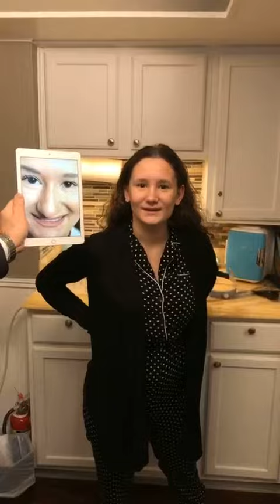Designer Rhinoplasty (TM) by Dr. Kassir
Our 1 week post op patient talks to Dr. Kassir and looks at her results for the first time after her surgery.